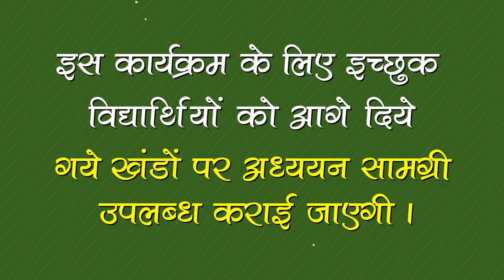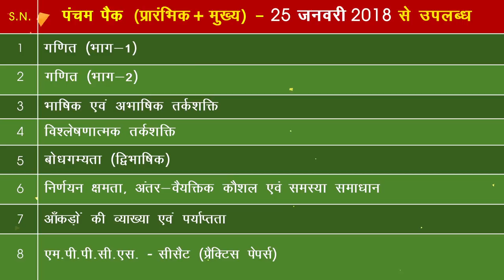MPPSC exam preparation GS, CSAT material in Hindi (DLP)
MPPSC CSAT, GS पे हिंदी में अध्ययन सामग्री मध्य प्रदेश लोक सेवा आयोग परीक्षा की तैयारी के लिये |

Drishti IAS bring to you Madhya Pradesh Public Service Commission (MPPSC) Exam Preparation material to clear the MPPSC exam. The Distance Learning Programme of the reputed IAS and State Civil Services coaching institute Drishti IAS will help you clear the MP state service preliminary examination or the state services mains examination.

For CSAT, there are 8 booklets in this set and for GS (general Studies) there are 28 booklets (total 28+8 booklets are there). Please go through this promo video here.

The notes have been made in accordance with the official syllabus of the MP Public Service Commission; they cover the full syllabus for the MPPSC exam. Past year prelims and mains questions for MPPSC are also covered in these booklets. So for MPPSC preparation, you can totally rely on this material. The material is available in Hindi medium only. Please note that Drishti IAS is very experienced with coaching students for the civil services and state services exams.

Through these booklets for the MP state services exams, you can face the prelims exam or the mains or the interview with confidence. These booklets will help you face the MPPSC administrative exam- they cover the syllabus of the MPPSC prelims and mains exam. With the Drishti IAS notes provided to you in these booklets, you will cover the MPPSC syllabus 2018 and clear the exam as they have been prepared by people experienced with the IAS exam, the various state services exams in India and the Madhya Pradesh state service exam. For Hindi medium students, the MPPSC DLP study material in these booklets could prove to be a boon.

You can download the free sample (demo) material from Drishti IAS

Drishti IAS has helped hundreds of students clear the UPSC IAS and state services examination and there is no reason why you will not clear the MPPSC Prelims, appear in the mains and get selected after the interview.